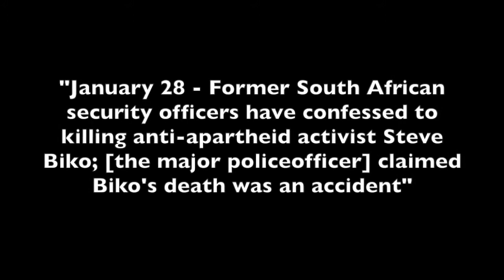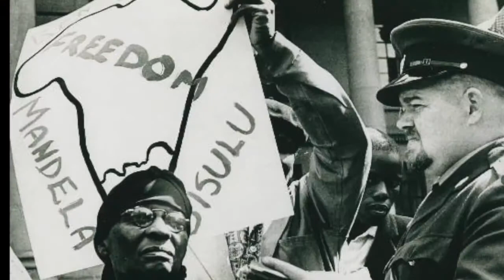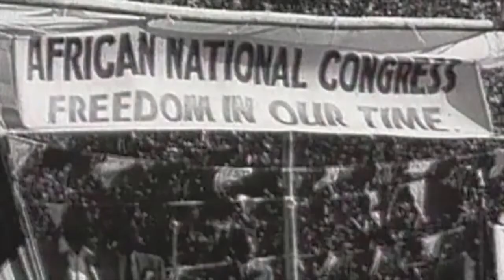Stephen Bantu Biko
Bantu Stephen Biko (18 December 1946 – 12 September 1977) was a South African anti-apartheid activist.

Ideologically an African nationalist and African socialist, he was at the forefront of a grassroots anti-apartheid campaign known as the Black Consciousness Movement during the late 1960s and 1970s. His ideas were articulated in a series of articles published under the pseudonym Frank Talk.
Raised in a poor Xhosa family, Biko grew up in Ginsberg township in the Eastern Cape. In 1966, he began studying medicine at the University of Natal, where he joined the National Union of South African Students (NUSAS). Strongly opposed to the apartheid system of racial segregation and white-minority rule in South Africa, Biko was frustrated that NUSAS and other anti-apartheid groups were dominated by white liberals, rather than by the blacks who were most affected by apartheid. He believed that even when well-intentioned, white liberals failed to comprehend the black experience and often acted in a paternalistic manner. He developed the view that to avoid white domination, black people had to organise independently, and to this end he became a leading figure in the creation of the South African Students' Organisation (SASO) in 1968. Membership was open only to "blacks", a term that Biko used in reference not just to Bantu-speaking Africans but also to Coloureds and Indians. He was careful to keep his movement independent of white liberals, but opposed anti-white racism and had various white friends and lovers. The National Party government were initially supportive, seeing SASO's creation as a victory for apartheid's ethos of racial separatism.

South African National News Agency - Nothing extra,only facts.